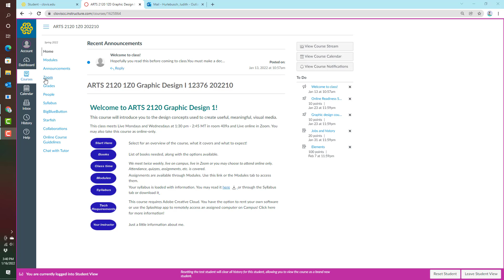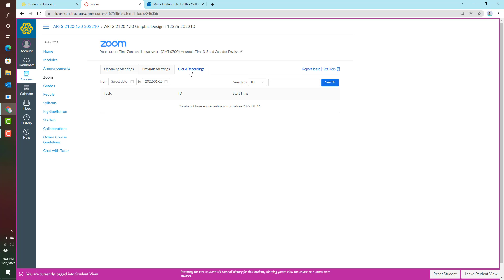zoom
how to watch zoom in your class...